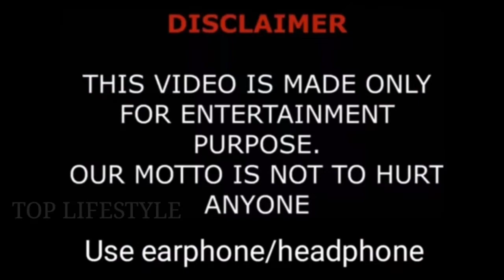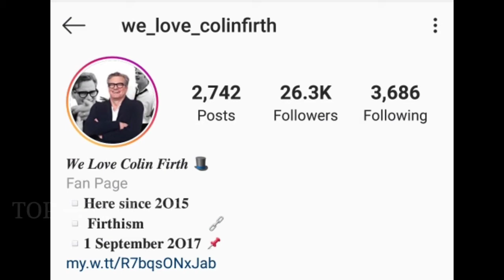Colin Firth Iifestyle | Age | Net Worth | Facts | Wife | Income | Hobbies | House | Cars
Colin Firth Iifestyle | Biography | Age | Net Worth | Facts | Wife | Income | Hobbies | House | Cars

Colin Andrew Firth CBE (born 10 September 1960) is an English actor. He is the recipient of several accolades, including an Academy Award, a Golden Globe Award, two BAFTA Awards, and three Screen Actors Guild Awards, as well as the Volpi Cup for Best Actor at the Venice Film Festival. In 2010, Firth's portrayal of King George VI in Tom Hooper's The King's Speech won him the Academy Award for Best Actor.

CareerEdit

See also: List of Colin Firth performances

1983–1994: "Brit Pack" boyEdit

Playing Hamlet in the Drama Centre end of year production, Firth was spotted by playwright Julian Mitchell, who cast him as the gay, ambitious public schoolboy Guy Bennett in the 1983 West End production of Another Country. In 1984, Firth made his film debut in the role of Tommy Judd, Guy Bennett's straight, Marxist school friend in the screen adaptation of the play (opposite Rupert Everett as Guy Bennett).[17][18] This was the start of a longstanding public feud between Firth and Everett, which was later resolved.[19] He starred with Sir Laurence Olivier in Lost Empires (1986), a TV adaptation of J. B. Priestley's novel.[20]

In 1987, Firth along with other up and coming British actors such as Tim Roth, Bruce Payne and Paul McGann were dubbed the 'Brit Pack'.[21] That same year, he appeared alongside Kenneth Branagh in the film version of J. L. Carr's A Month in the Country.[22] Sheila Johnston observed a theme in his early works of playing those traumatised by war.[23] Firth portrayed real-life British soldier Robert Lawrence MC in the 1988 BBC dramatisation Tumbledown. Lawrence was severely injured at the Battle of Mount Tumbledown during the Falklands War, and the film details his struggles to adjust to his disability whilst confronted with indifference from the government and the public. The film attracted controversy at the time, with criticism coming from left and right ends of the political spectrum.[23] Firth's performance led to a Royal TV Society Best Actor Award and he was nominated for the 1989 BAFTA Television Award.[24] In 1989, he played the title role in Miloš Forman's Valmont, based on Les Liaisons dangereuses.[25] This was released just a year after Dangerous Liaisons and did not make a big impact in comparison. The same year, he played a paranoid, socially awkward character in Argentinian psychological thriller Apartment Zero.[26]

1995–2002: English romantic (Pride and Prejudice)Edit

Firth finally became a household name through his role as the aloof and haughty aristocrat Mr. Darcy in the 1995 BBC television adaptation of Jane Austen's Pride and Prejudice. He was producer Sue Birtwistle's first choice for the part, eventually being persuaded to take it despite initial reluctance as he was unfamiliar with Austen's writing.[27] Firth and co-star Jennifer Ehle began a romantic relationship during the filming of the series, which only received media attention after the couple's separation.[28] Sheila Johnston wrote that Firth's approach to the part "lent Darcy complex shades of coldness, even caddishness, in the early episodes."[23] The series was an international success and unexpectedly elevated Firth to stardom,[28] in some part due to a scene that is not from the novel, in which he emerges from a swim in a lake in a wet shirt.[29] Although Firth did not mind being recognised as "a romantic idol as a Darcy with smouldering sex appeal"[30] in a role that "officially turned him into a heart-throb",[31] he expressed the wish not to be associated with Pride and Prejudice forever.[32] He was, therefore, reluctant to accept similar roles and risk becoming typecast.[14]

For a time, it did seem as if Mr. Darcy would overshadow the rest of his career, and there were humorous allusions to the role in his next five movies.[33] The most notable of these was the casting of Firth as love interest Mark Darcy in the film adaptation of Bridget Jones's Diary, itself a modern-day retelling of Pride and Prejudice. Firth accepted the part as he saw it as an opportunity to lampoon his Mr. Darcy character.[34] The film was very successful[35] and critically well-liked.[36] A sequel in 2004 was mostly panned by critics[37] but was still financially successful.

Prior to this, Firth had a significant, supporting role in The English Patient (1996) playing the husband of Kristin Scott Thomas's character, whose jealousy about her adultery leads to both their deaths. He had parts in light romantic period pieces such as Shakespeare in Love (1998), Relative Values (2000), and The Importance of Being Earnest (2002).